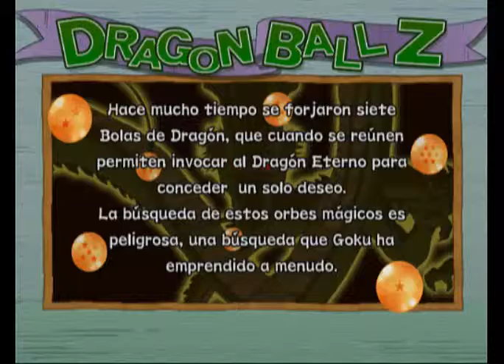Dragon Ball Z Budokai 2 - Ps2